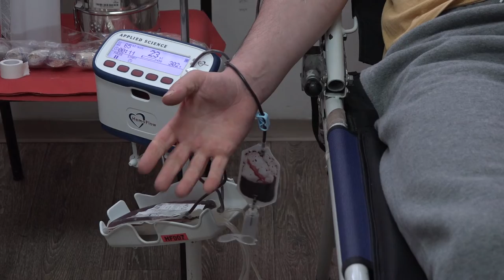USPEŠNA AKCIJA DOBROVOLJNOG DAVANJA KRVI U PIROTU